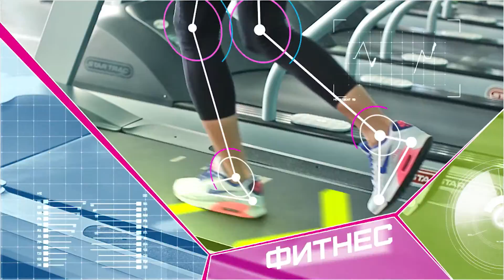Спорт Микс. Выпуск 213